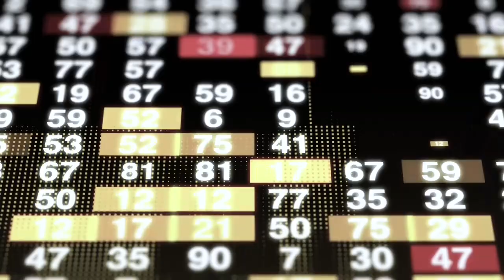2024 - Europawahl - Wahlwerbung - ÖDP